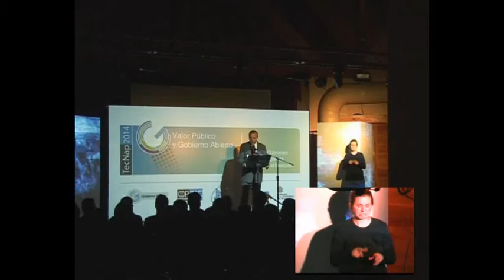Discurso Gobernador Provincia del Neuquen, Dr. Jorge Augusto Sapag, en TecNap 2014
Discurso Apertura del Señor Gobernador de la Provincia del Neuquen en las III Jornadas Nacionales TecNap 2014, el 21 de mayo, realizado en Villa La Angostura, Provincia del Neuquen - Argentina.